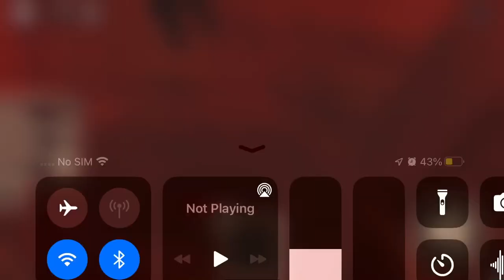I got the crucifix in Doors RP